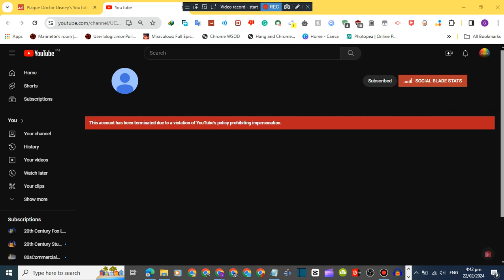R.I.P Plague Doctor Disney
bad news Plague Doctor Disney is dead 2021 to 2023 :(